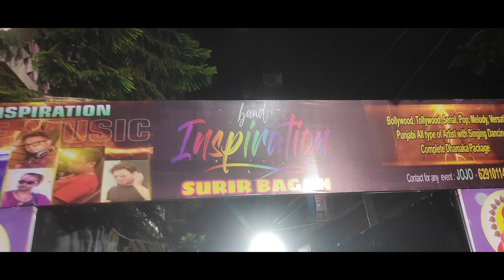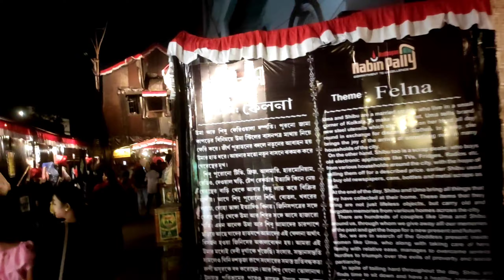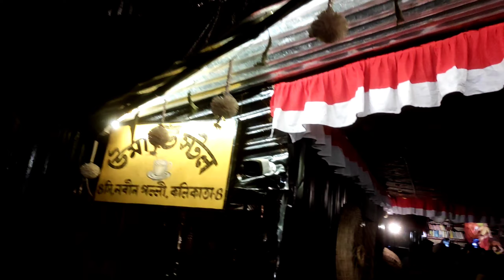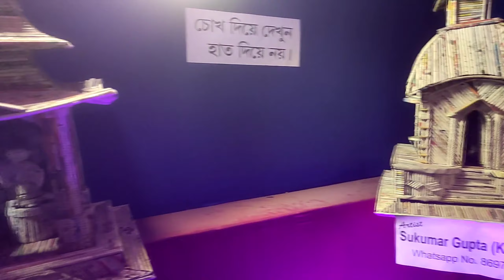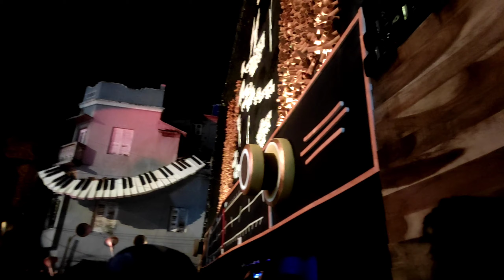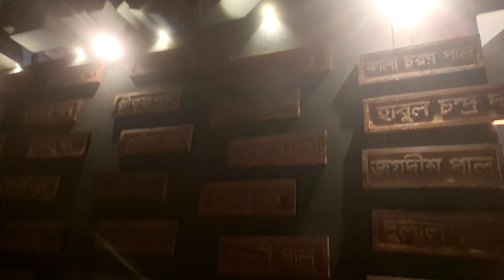DURGA MAA PANDEL PART-4